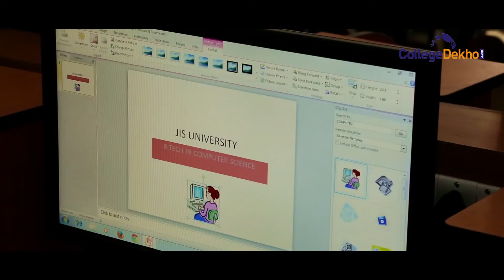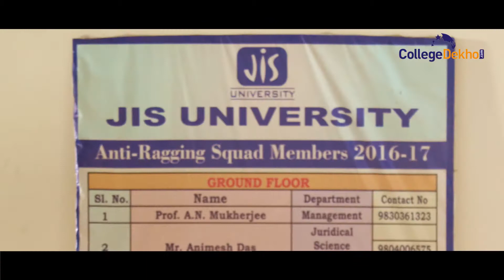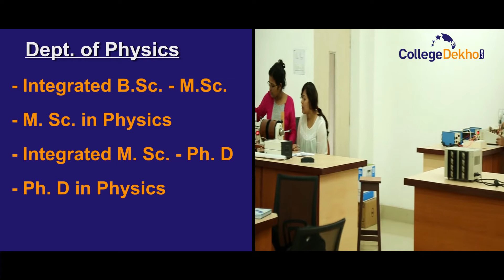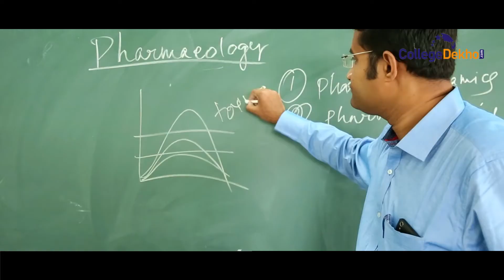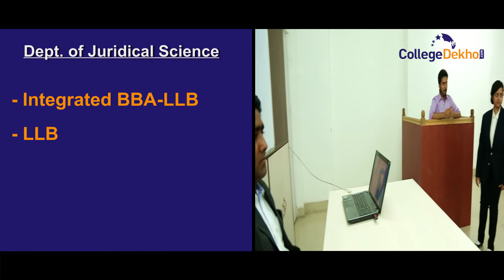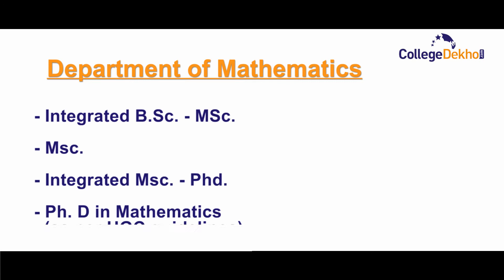JIS University, Kolkata